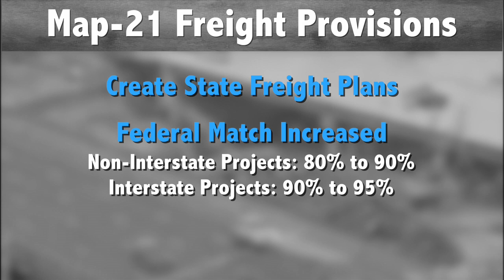AASHTO and FHWA Hold Major Freight Summit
America's freight transportation network moved nearly $19 trillion worth of goods in 2011. Freight mobility is critical to America's economy and that's precisely why more than a hundred stakeholders attended the AASHTO and FHWA 5th Biannual Partnership meeting July 31 -- August 2.  In this video we provide special coverage of the event which includes comments from USDOT Deputy Sec. John Porcari and an interview with Illinois DOT Sec.  Ann Schneider, chair of the National Freight Advisory Committee. Find out what industry leaders say must be done today, to head off major problems in the not too distant future.